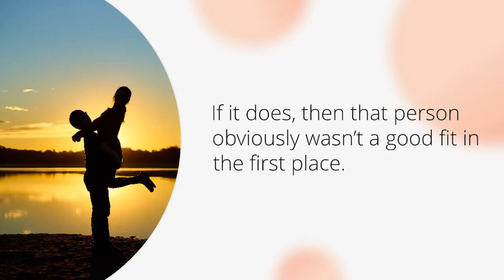How do people with herpes have a relationship? | Herpes Dating Tips| Dating Advice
As a dating site for people living with STDs, Positive Singles is one of the largest herpes dating sites in the USA. About two million users are located in the United States—so many options to choose and find love here.

Features:
About 2,292,000+ Registered Members.
20,000+ Blog Posts
60,000 Success Stories
14,00+Inspirational Stories
Online Chat Room
Live Dating Adviser
Treatment Stories
Verified Members
Free Sign Up
Many More